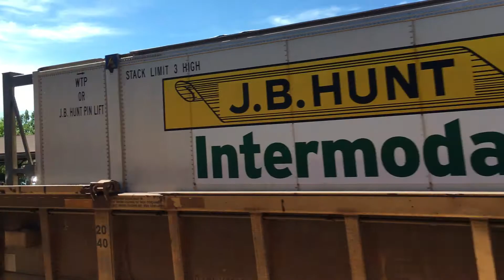BNSF Intermodal Train Passing Riverside IL